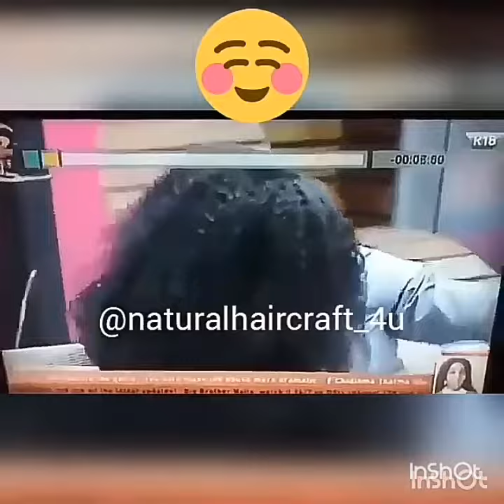CeeC and Tobi 💗❤💝💕